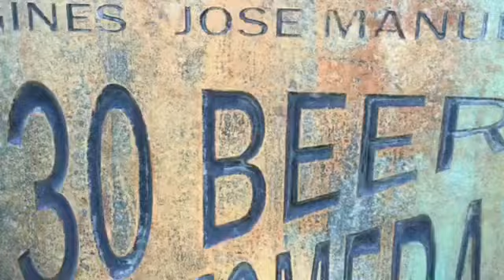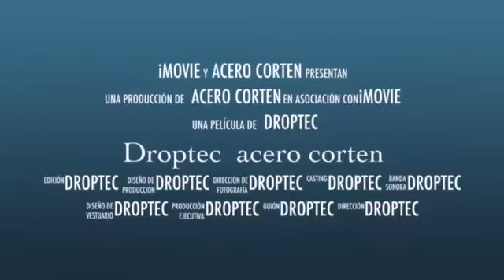Presentacion kit corten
Video presentación del nuevo efecto corten en kit para aplicar de manera rápida y sencilla, siguiendo las instrucciones detalladas.